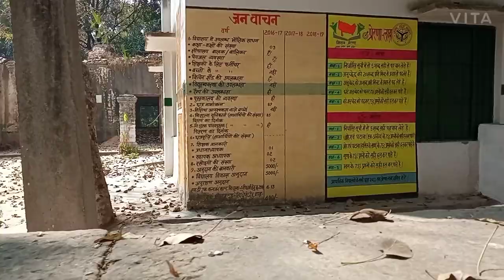Tengrahi bageecha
Pond and  primary school of tengrahi village